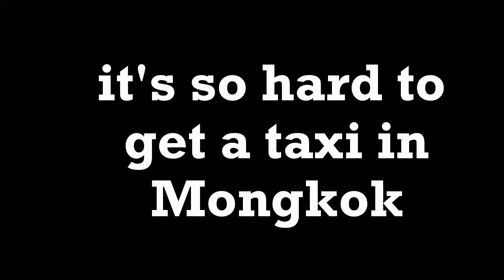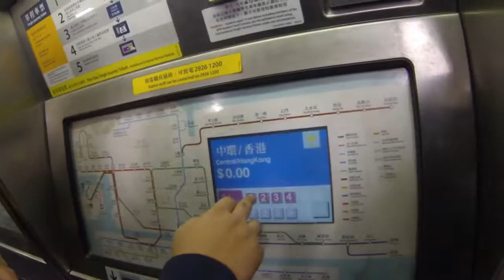#13 HONG KONG Vlog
Around Hong Kong with my friends

songs by David Cutter:

The Call
Melon
Hustling
Bonne